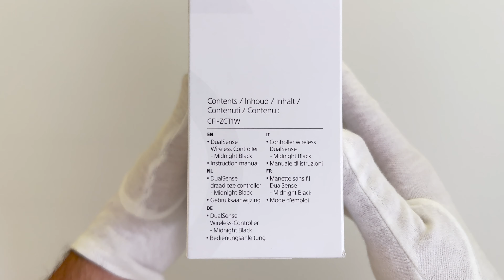Unboxing Sony PlayStation 5 DualSense Wireless Controller "Midnight Black" (PS5 - 4k 60fps)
In diesem Video packen wir den PlayStation 5 DualSense Wireless Controller in der Ausführung "Midnight Black" aus und schauen uns diesen etwas genauer an. Natürlich in 4k UHD-Auflösung. Viel Spaß!

Aufgenommen in 4K 60fps!

Aktuelles Setup:

* PlayStation 5
* DualSense Wireless Controller Midnight Black
* PULSE 3D-Wireless Headset
* PlayStation Plus Essential

Mit einem Kauf über einen dieser Links unterstützt ihr unsere Seite. Ohne Auswirkung auf den Preis erhalten wir vom Anbieter eine kleine Provision und können diese Website kostenlos für euch anbieten.